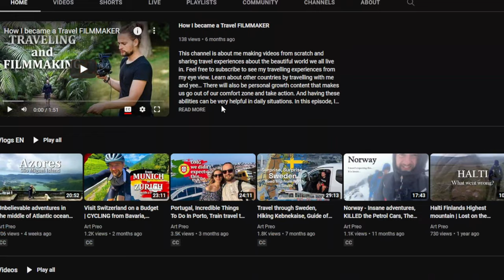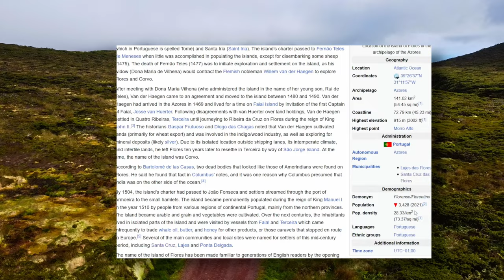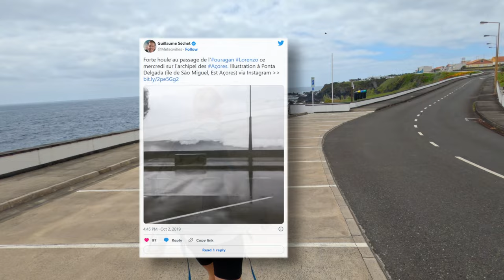Hawaii of Europe - Flores island | Unexplored Azores | Best hiking in middle of Atlantic ocean | 4k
Hawaii of Europe - Flores island. The local vibes of the island are not destroyed by the tourism industry, and your experiences here can be just as unique as ours. In this episode, we'll show you how you can get here by Azores Airlines SATA,  from Ponte Delgado to Flores, Santa Cruz on one of these tiny birds, with a stopover in Horta. The challenges we faced on a non-tourism-oriented island, and of course, our adventures during our hike and exploration of the island.

00:00 Intro
00:57 Azores Airlines SATA - Flight from Ponte Delgado to Flores, Santa Cruz
02:39 First impression of Santa Cruz the biggest city in Flores
03:04 First Impression Flores Island - Cross island by bus, feel like Jurassic Park.
05:17 A taxi take us
06:54 Hiking to Poço Ribeira do Ferreiro
08:09 Nature of Flores island during hike
08:37 Azores island is a small nation
09:51 Best hike in our life - everywhere is green, no people, only nature
11:02 Always changing weather
14:05 Conclusion!

Script, Voice-over text editor: Robert Bartoševič